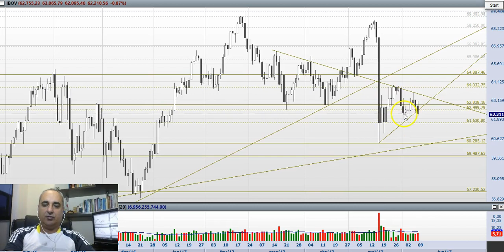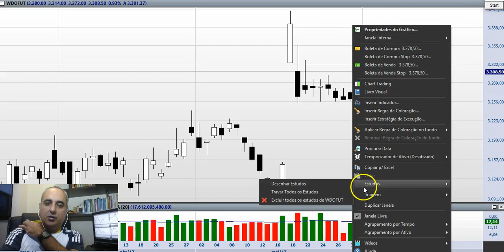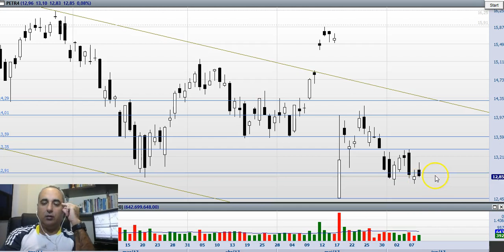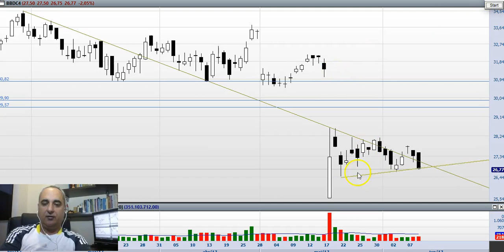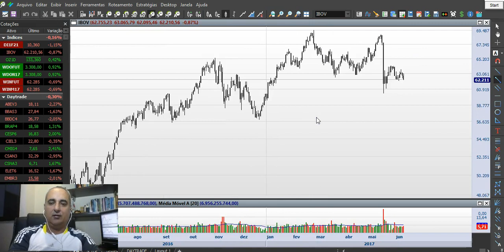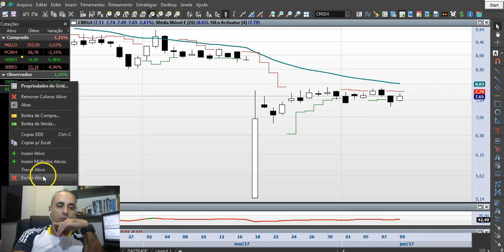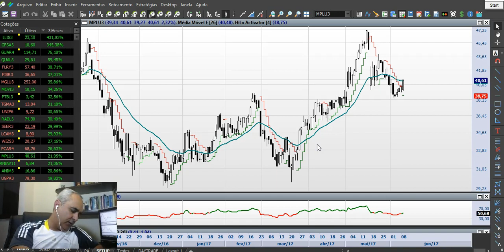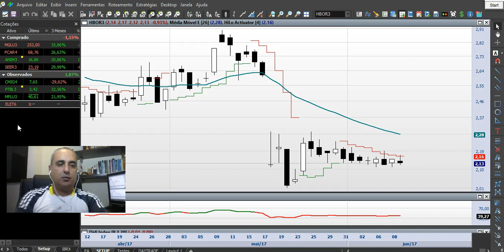(2017_ 06_ 09) a semana complicada termina, papeis no setup PTBL3, MPLU3, ELET6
Semana bem complicada para o Swingtrade, consolidada e em estado de espera.
Ainda falta tendencia e volume, como somos seguidores de tendencia devemos aguardar a volta do fluxo para fazer as operações.
Uma prévia de papéis no Setup: PTBL3, MPLU3 e ELET6. Aguardem o vídeo da análise semanal para ver o resto das possibilidades.